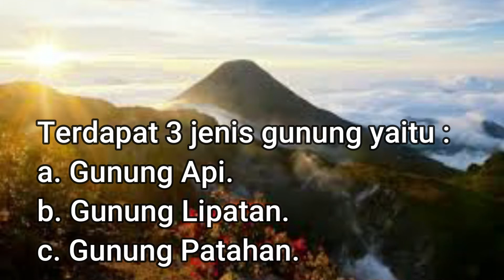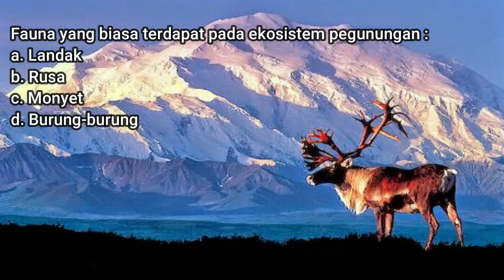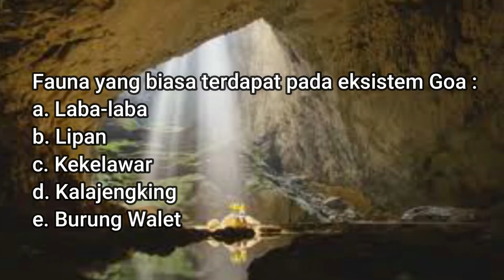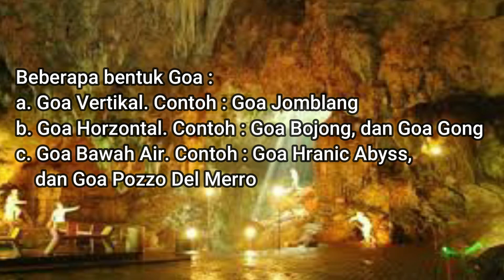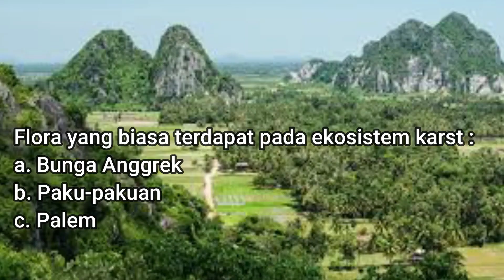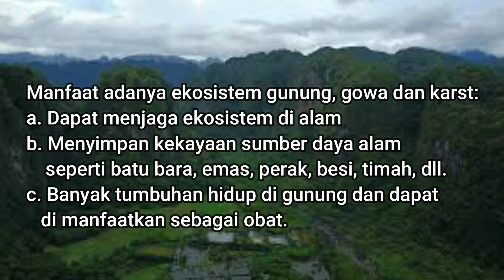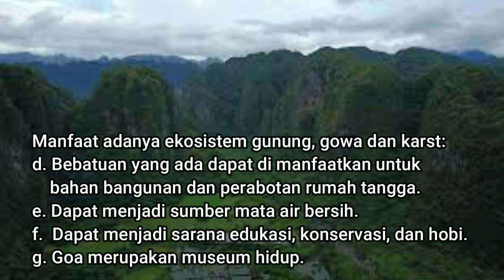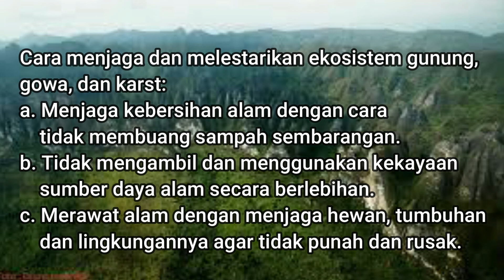Sains Kelas 5 (Ekosistem Gunung, Goa, dan Karst)